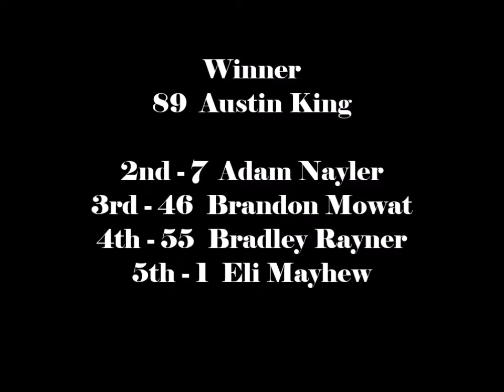Brighton Speedway Pro Late Model Heat #2 August 24, 2019